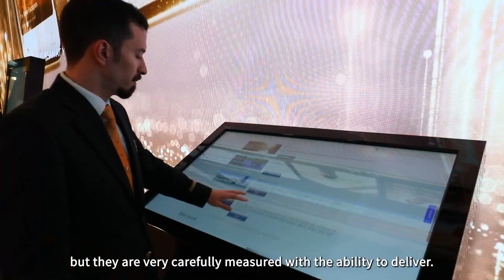Pico at ATM Dubai 2023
At Pico Group, we always pride ourselves on offering full turnkey solutions for our clients. At the Arabian Travel Market 2023, Pico EMEA and PIXELS realised their creativity to elevate the visitor’s experience by integrating digital activation and solutions with modern stand design.

Check out how we create immersive and cutting-edge interactive and engaging experiences at Arabian Travel Market 2023.